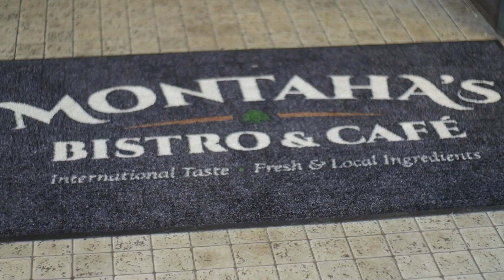September 17, 2020 - Sammy Khalife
Waiting on a heart transplant, Sammy Khalife has spent a large amount of his time advocating for an online donor registry in Saskatchewan.  He sat down with Swift Current Online's David Zammit.